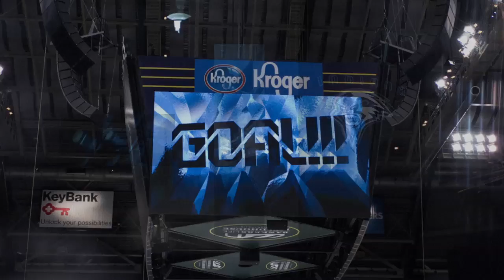Bankers Life Fieldhouse Multi-Display - Indiana Ice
Animations that play simultaneously in relation to different positions, including a 14912x32 pixel ribbon board too wide for online display.